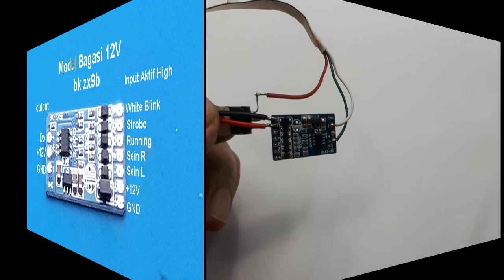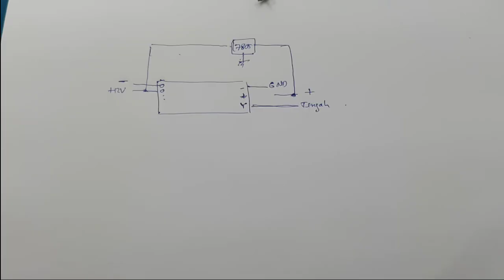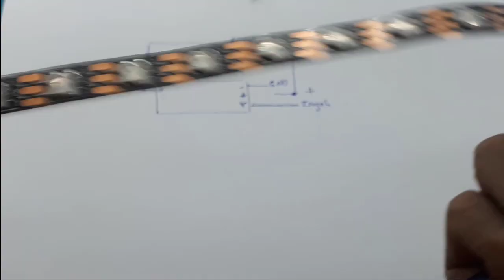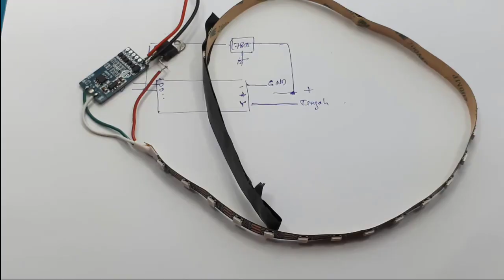Lampu bagasi 12V bk zx9b - pasang LED RGB Bagasi tail lamp rem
Link Pembelian  :
Modul led bagasi 12v
Video ini menjelaskan cara pasang Lampu bagasi 12V bk zx9b - Lampu LED RGB .

00:00 Radal05
00:12 Modul bagasi bk zx9b
00:40 Tes modul bagasi
01:19 modul untuk 24 IC
04:10 keterangan pin
04:48 Skematik